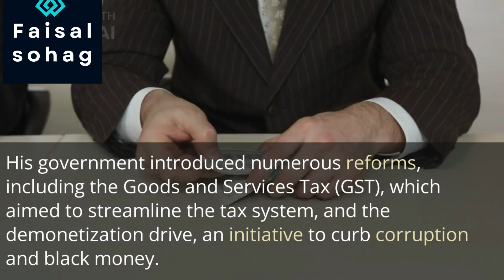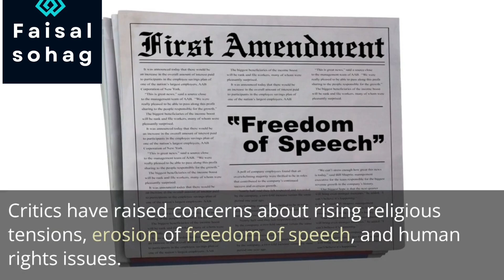Rise of Modi in India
Modi's Rise in India

Narendra Modi, the current Prime Minister of India, rose to power in 2014 and was re-elected in 2019. His rise to prominence can be attributed to several factors:

Chief Minister of Gujarat: Before becoming the Prime Minister, Modi served as the Chief Minister of the state of Gujarat from 2001 to 2014. Under his leadership, Gujarat experienced significant economic growth and development, which garnered him attention on the national stage.

Development agenda: Modi campaigned on a platform of economic development, promising to revive the Indian economy, create jobs, and improve infrastructure. His focus on development appealed to many Indians who were seeking change and progress.

BJP's electoral success: Modi belongs to the Bharatiya Janata Party (BJP), a right-wing political party in India. The BJP's strong organization, effective campaigning, and strategic alliances played a crucial role in Modi's rise to power. The party capitalized on anti-incumbency sentiments and dissatisfaction with the ruling party at the time.

Appeal to the masses: Modi's communication skills and ability to connect with the masses played a significant role in his rise. He presented himself as a decisive and strong leader who could tackle corruption, promote good governance, and address the aspirations of the common people.

Hindutva ideology: Modi's political ideology, influenced by the Rashtriya Swayamsevak Sangh (RSS), a Hindu nationalist organization, emphasizes Hindutva (Hindu nationalism). While this ideology has attracted a significant support base, it has also been a subject of controversy and criticism.

He was one of the first Indian politicians to recognize the power of social media and used it extensively to engage with the public.

It is important to note that opinions about Modi's rise and his tenure as Prime Minister vary. Supporters credit him with implementing economic reforms, initiating infrastructure projects, and promoting India on the global stage. Critics, on the other hand, have raised concerns about issues such as religious tensions, freedom of expression, and social divisions. Public opinion on Modi's leadership remains diverse and complex in India.

Follow and like my page,link bellow-